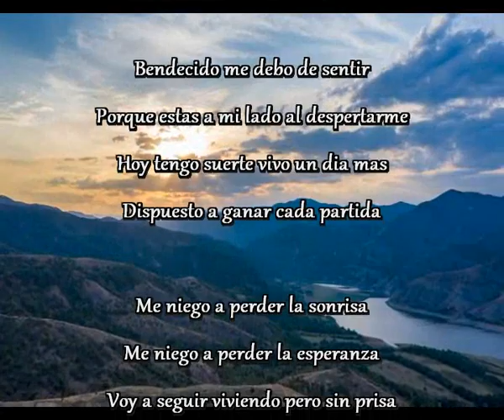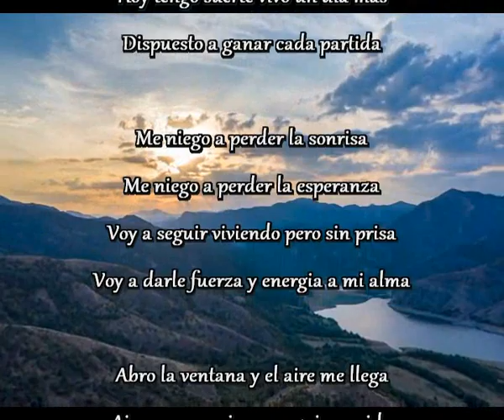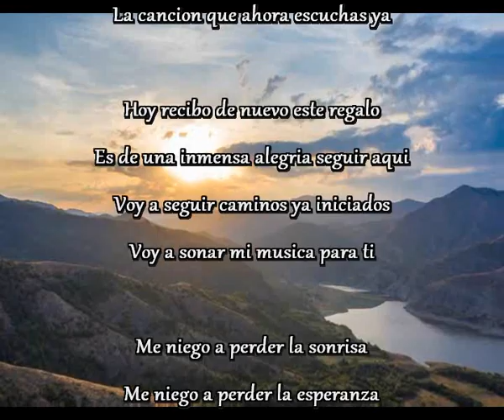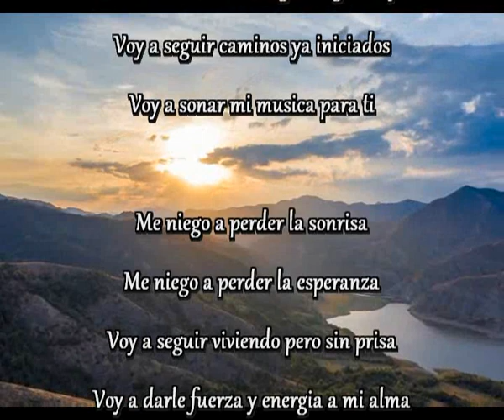Sonrisas para el alma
Me niego a perder la sonrisa
Me niego a perder la esperanza
Voy a seguir viviendo pero sin prisa
Voy a darle fuerza y energia a mi alma

Este es un dia mas de mi vida
De la vida de cada uno de nosotros
Despertamos dispuestos a la ida
Hacia muchos momentos nuevos

Bendecido me debo de sentir
Porque estas a mi lado al despertarme
Hoy tengo suerte vivo un dia mas
Dispuesto a ganar cada partida

Abro la ventana y el aire me llega
Aire para respirar y seguir en vida
Mi voz esta dispuesta para cantar
La cancion que ahora escuchas ya

Hoy recibo de nuevo este regalo
Es de una inmensa alegria seguir aqui
Voy a seguir caminos ya iniciados
Voy a sonar mi musica para ti